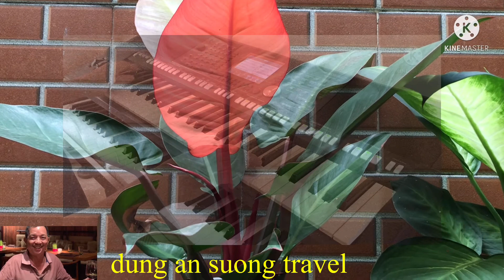Tết 2022 nhạc không lời | đồn vắng chiều xuân | dung an suong travel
- Độc tấu organ _ dung an suong